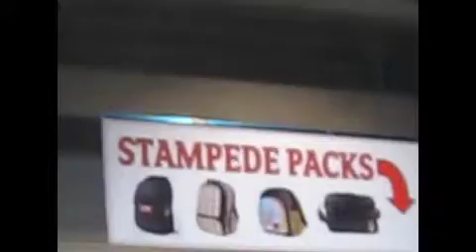SUMMER VLOG # 4 - STAMPEDE !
HEY EVERYONE, K So i went to stampede on saturday & i had it all ready for saturday for it to be uploaded but, its stupid. -.- Soooo, i'm uploading it today! YEAAAAAAAAAAAH. KAAAAY WELL, yeaaah, i hope you guys like this video, i went to stampede with my family btw, just so you guys all know, i wish i recorded more! but, people stared. hahahahhahahaha.

' k bye.

THANKS. (: